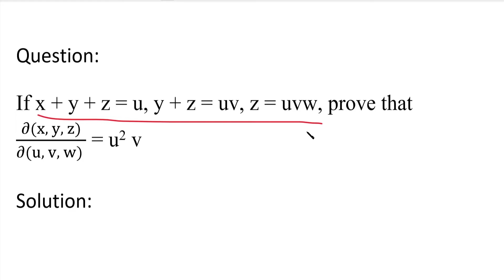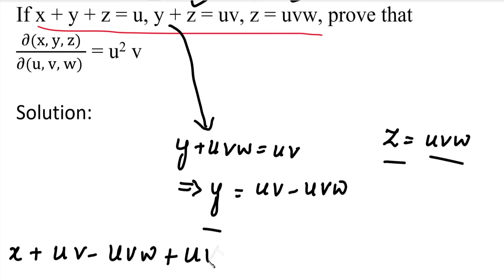If x + y + z = u, y + z = uv, z = uvw, prove that ∂(x, y, z)/∂(u, v, w) = u^2 v | Tamil